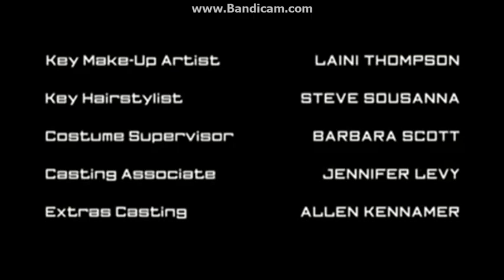Heel and Toe/Universal Network Television (2004)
From Century City.